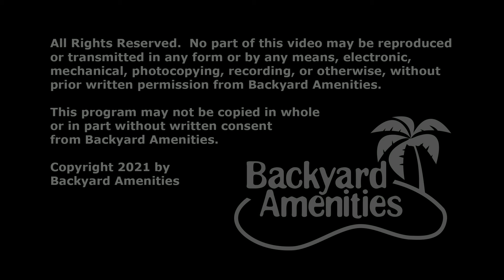Pruette Forbes Pool Design v2 by Backyard Amenities